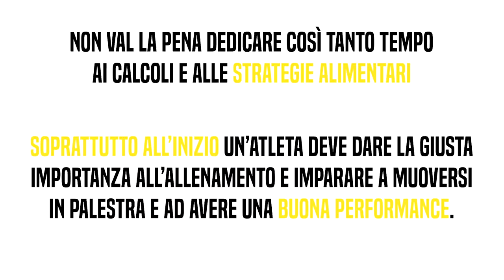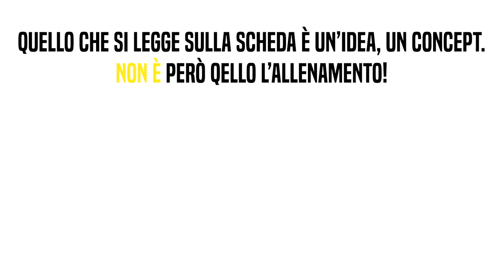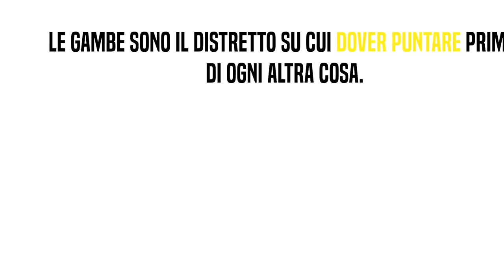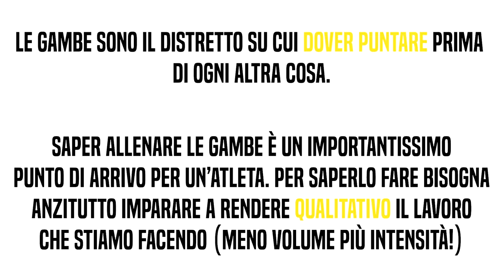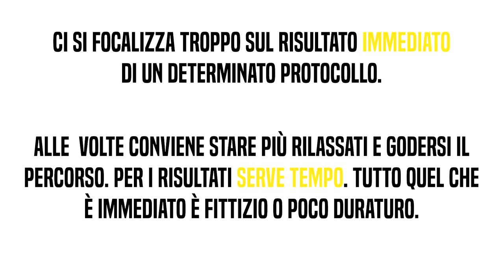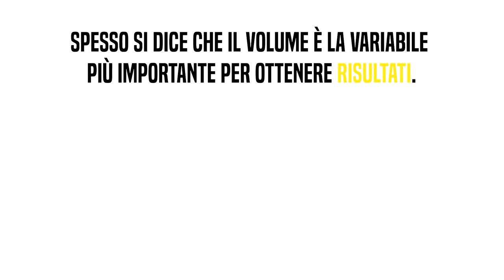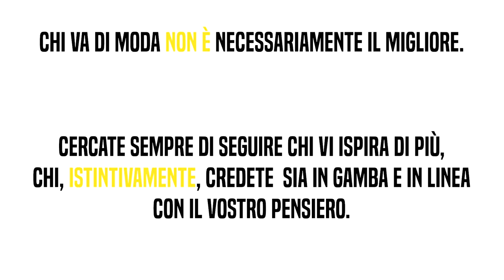I Consigli Che Darei Al (più) Giovane Ludovico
Ci si evolve e si migliora sempre. E' un processo costante ed infinito. In questo video i principali consigli che darei al giovane Me circa gli errori che ho commesso, che possano esser di aiuto a chi si approccia a questa disciplina!

LINK UTILI

Come contattarci?!

-rhinocoaching.it-